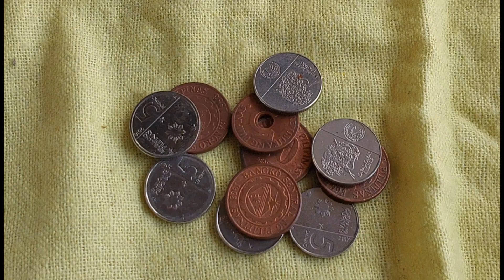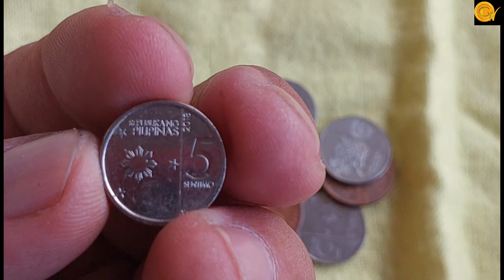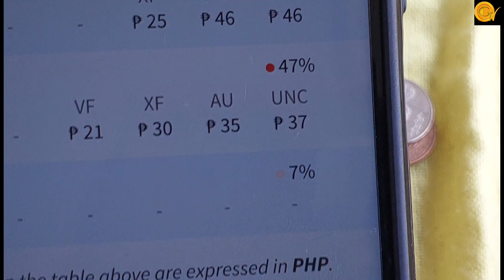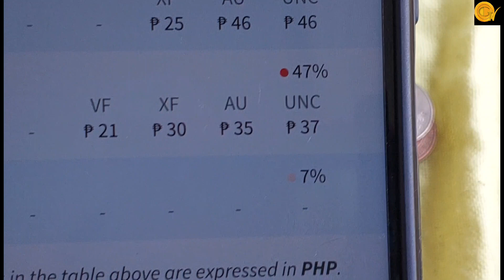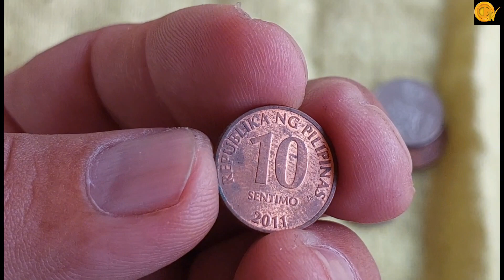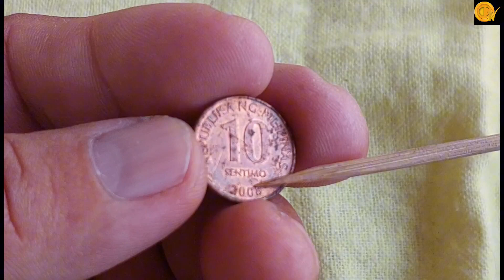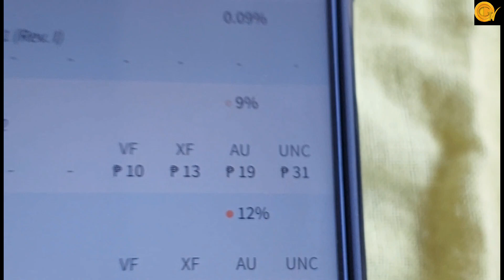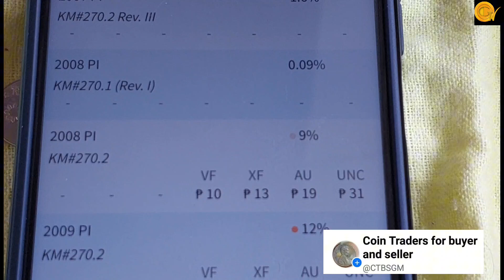5 sentimo found Off Center error and 2008 die 1 0.09% htf worth 300